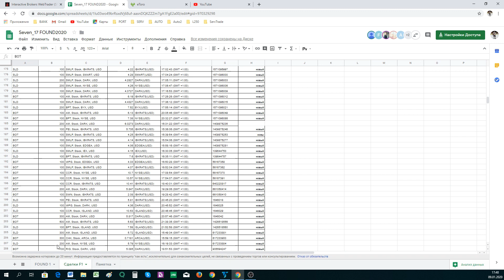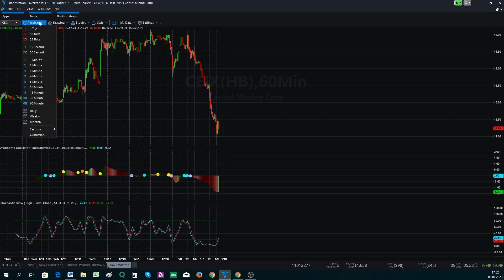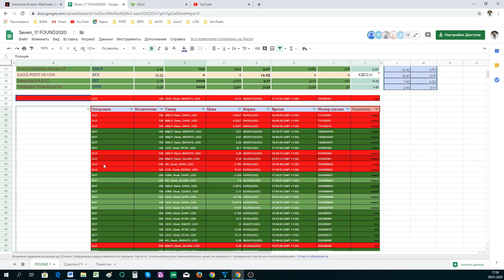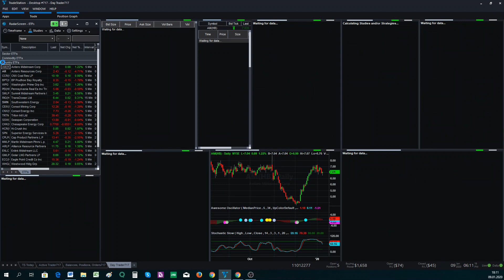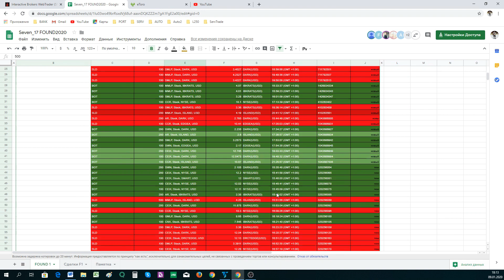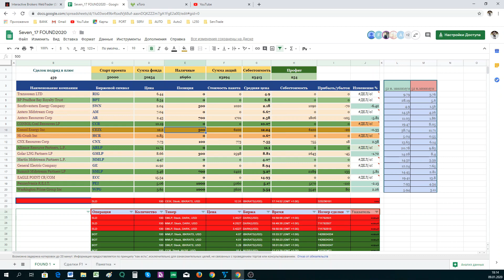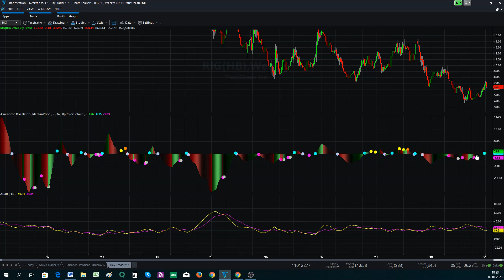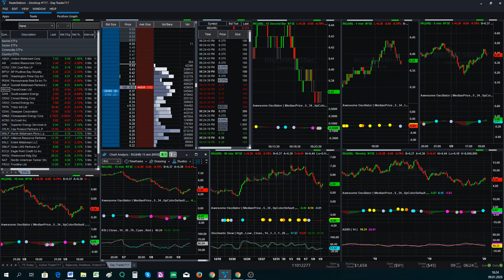Методика набора позиции.#1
Лекция + Практика.
Торговля "он-лайн"
Системный трейдинг.
Портфельное инвестирование.
Внутридневная торговля.
1. Система
А) Система Шаблон.
Б) Виды сигналов.
Г)  Отбор инструментов.
Д) Внесистемный, детальный отбор.
Е)  Усиление сигнала.
Ж) Максимальной силы сигнал.
З) Чистота сигналов.
И) Дивергенции.

2. Методика
А) Методика входа.
- начинать вход от сильного сигнала,
- максимальная глубина АО, усиливается дивергенциями, подтверждается вторичными индикаторами,
- вторичные факторы (трехлетний лоу, дивидендный уровень)
- при входе и наборе позиции использовать широкий шаг,
- выбрать день с сильной волатильностью и максимальной силой движения.
- использовать всю волатильность дня, повторять алгоритм входа многократно.
Б) Методика набора позиции.
Г) Работа внутри позиции.
Д) Направленность позиции.
Е) Усреднение позиции.
Ж) Доведение позиции до стабильной, прибыльной, дивидендной.
З) Управление стабильной позицией.
И) Перетряхивание портфеля с стабильными позициями.
К) Длительность позиции во времени.
Л) Количество лотов в позиции.
М) Максимально допустимое количество лотов при усреднении на одну позицию.
Н) Минимальное количество лотов при оставлении позиции.

3. Стратегия
А) Количество инструментов.
Б) Естественная диверсификация.
Г) Старт портфеля.
Д) Основы стратегии.
Е) Трейдерские приемы:
- «Вилка»
- «Отодвигание цели, путем сокращения позиции»
- «Парный трейдинг»
- «Дивидендные отсечки»
- «Природа гэпов»
Ж) Горизонт инвестирования